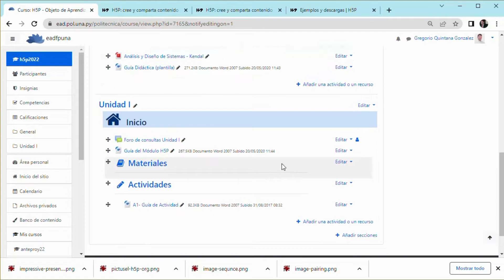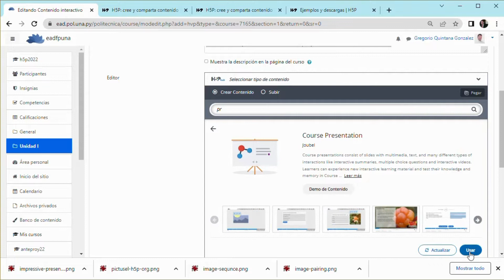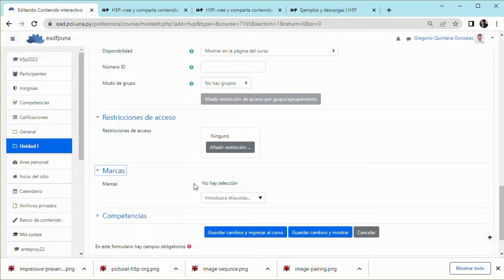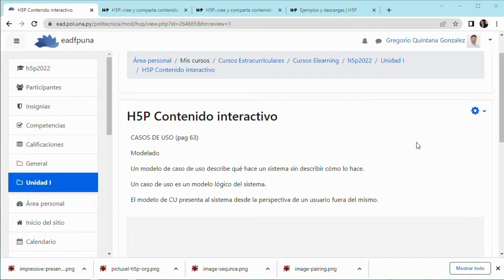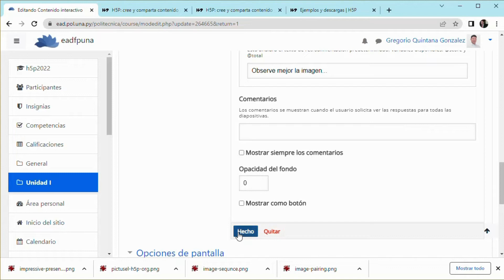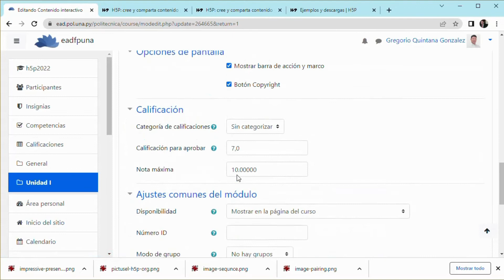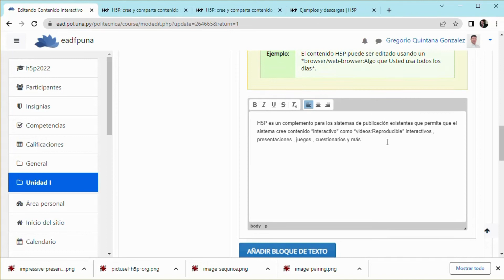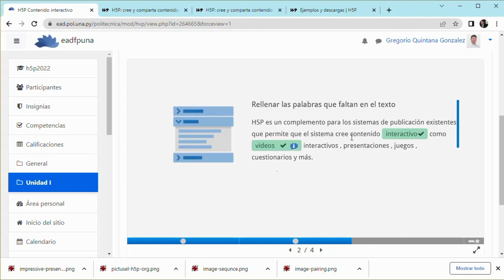Evaluacion de los Aprendizajes - H5P "Insertar Primer H5P"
Docente: Gregorio Quintana